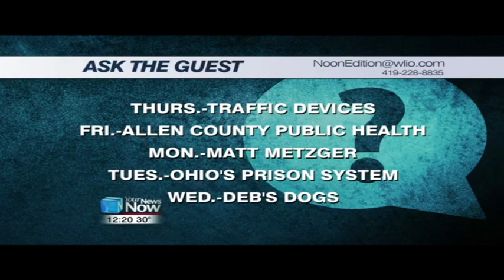berger noonan census